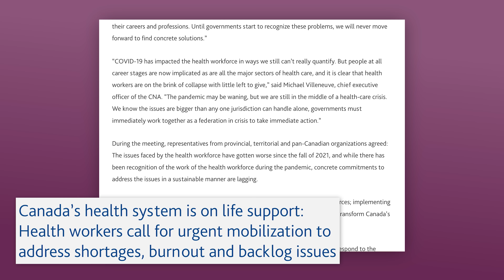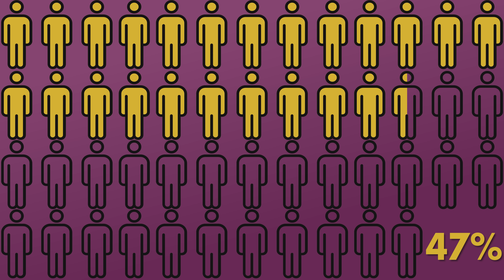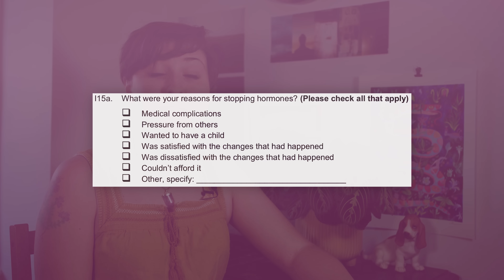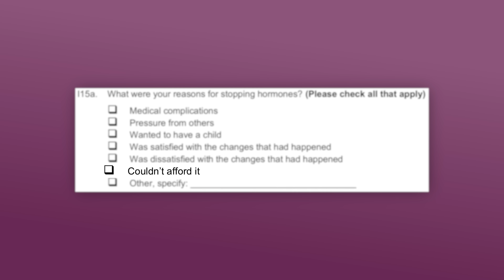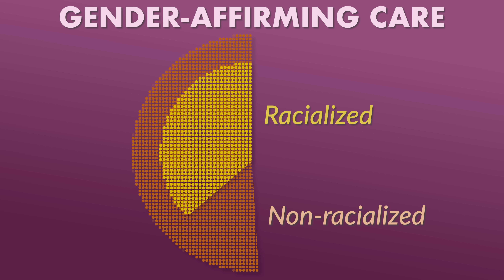Trans Youth Get Healthcare Challenge (Impossible)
Here in Canada, young trans people have worse health - and FEWER doctors - than nearly anyone else. What's going on?

Script feedback from Greta Bauer, Ayden Scheim & Caleb Valorozo-Jones
Data analysis by Jose Navarro, Gioi Tran Minh & Lux Li
Videography by Surah Field-Green
Translation & captioning by Magenta Baribeau
Art direction by Vic Mongiovi

Sources:

Public opinion of Canadian health system system-eager-increased-access
What's included in Quebec healthcare covered-services&sa=D&source=docs&ust=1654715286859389&usg=AOvVaw0lwA8emt2plkTPRN0XB-2V
Waiting times in Canada (warning: pro-privatization source, browse with that in mind)

Tags for the algo (this feels pathetic)